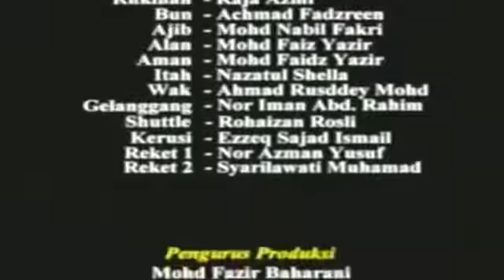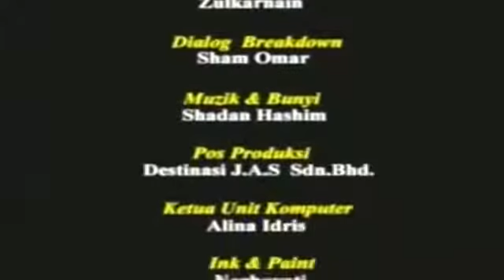Anak anak sidek banjir sL 1Hg2pptI